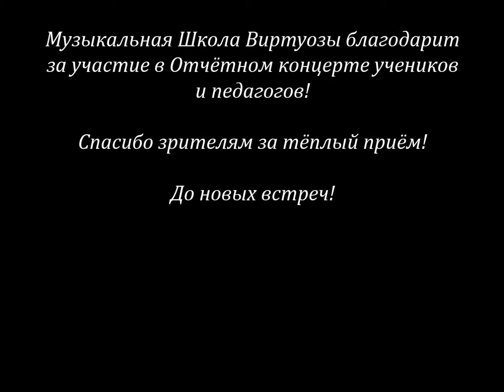Музыка (Игорь Крутой) - Хор участников концерта (Вокал)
Фортепиано - Юлия Корпачева